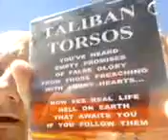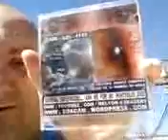TOBY'S TALE OF HELL ON EARTH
IF HE WANTS BEANS FOR DINNER IN HELL ON EARTH... TOBY'S FAVORITE MEAL... HE HAS TO DO A GOOD JOB WITH THE WITNESSES, THE TOUR GROUPS... AND IF YOU REALLY WANT TO GET TOBY'S TAIL WAGGING... ICE CREAM FOR DESSERT